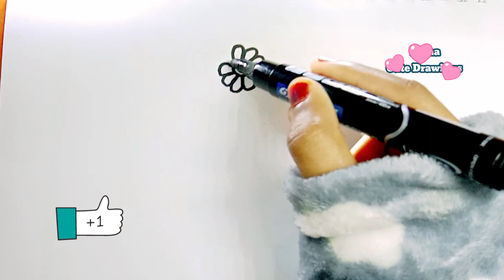Hello Kitty Cute Drawing for Beginners Cute Kids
Hello Kitty Cute Drawing for Beginners Cute Kids | hellokitty

Hey Cuties 🥰😻Today, I will show how to draw a cute Hello Kitty?  How to draw kitty face, body and what paint will look beautiful.  I hope, after watching this video, children will be able to draw Hello Kitty very easily.